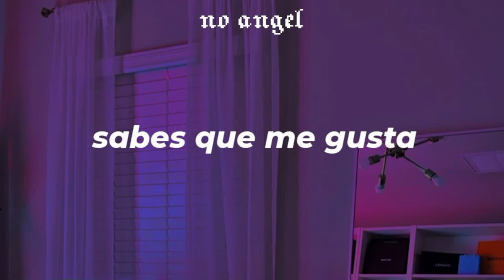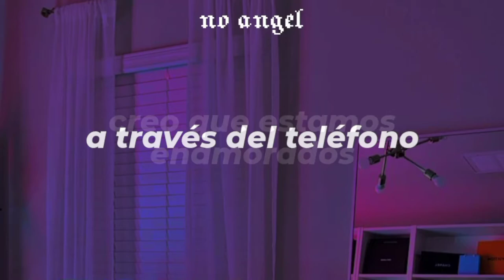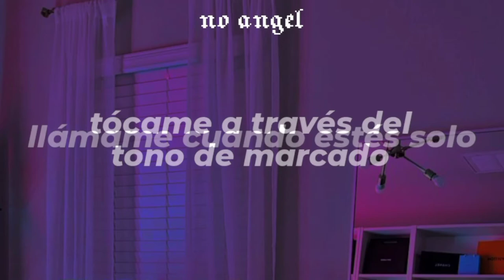that kid ft. slayyyter & ayesha erotica // dial tone - [español]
"Dial tone" es una canción de That Kid con Slayyyter y Ayesha Erotica. Se planeó incluirlo en el mixtape Dial Up Diaries de That Kid, sin embargo, la dea de ese mixtape se desechó más tarde. La canción fue lanzada el 9 de septiembre de 2018.

La canción fue interpretada en su totalidad durante algunas fechas del "Mini tour" de Slayyyter, donde algunas veces apareció That Kid para interpretarla

That kid primero bromeó con la canción en su Twitter el 6 de septiembre de 2018. Él anunció el lanzamiento de la canción el 8 de septiembre de 2018 un día antes de que saliera.
Esta canción es la primera en la que That Kid, Slayyyter y Ayesha trabajaron juntos, y la única en la que se mencionan a Slayyyter y Ayesha como artistas invitados (colaboración), ya que después en noviembre trabajaron para la canción "boyfriend" de That Kid (que originalmente era una canción de Slayyyter) pero en esta, a pesar de que la canción tiene la voz de los tres, Slayyyter y Ayesha solo hacen las voces de fondo en el coro.
También han trabajado entre si, como Slayyyter con that kid para la canción de Slayyyter "E-boy"; That Kid con ayesha erotica en la canción "Regina George", y Slayyyter con Ayesha en "BFF"

Subiendo esto a lo rápido dios mío, perdón, pero oigan he aqui, mencanta, en fin, espero les guste, los amo byeee.